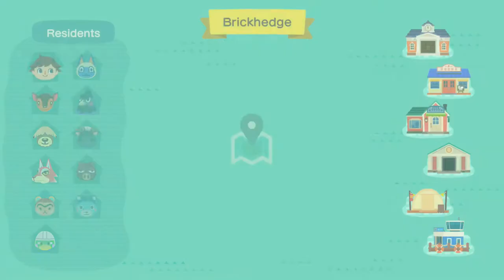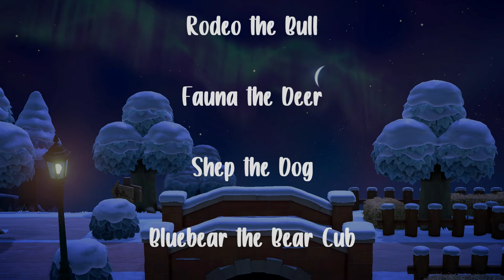Welcome to Brickhedge | #55: A Festive December Day